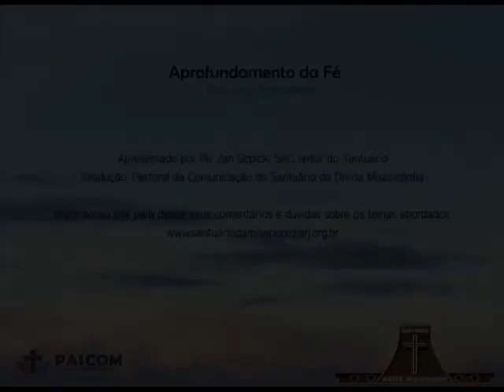Aprofundamento da Fé #02 - A Divina Misericórdia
Gravado em 18/04 no Centro Paroquial do Santuário da Divina Misericórdia, Vila Valqueire - RJ.